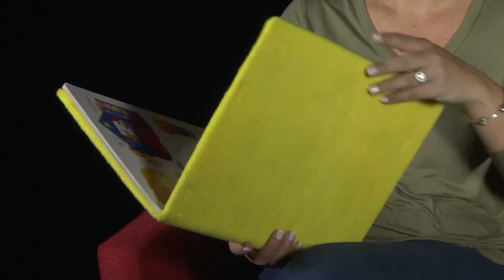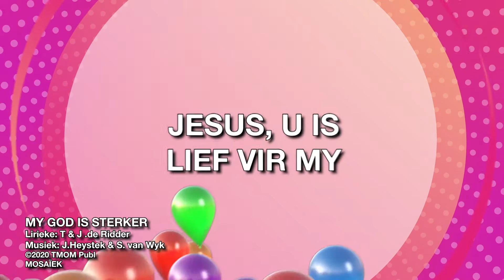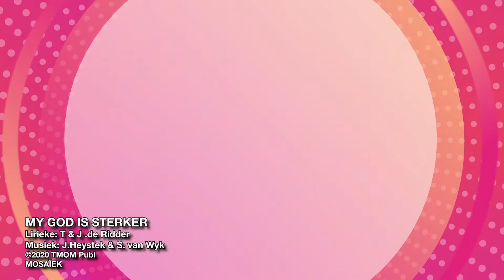MKidz 06 Jun | 2-5 jaar | Liefde glo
Teks: Johannes 4 en 1 Korintiers 13
Aanbieders: Cherese Esterhuizen en Tarine de Ridder
Tema: Die liefde glo alles